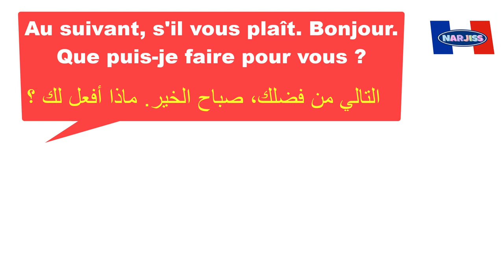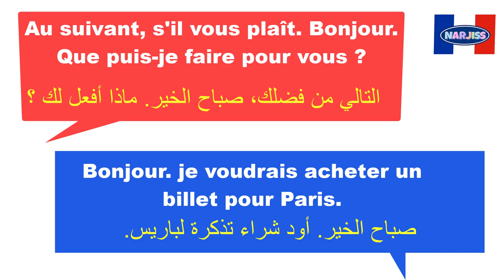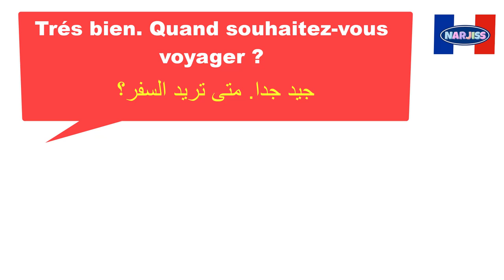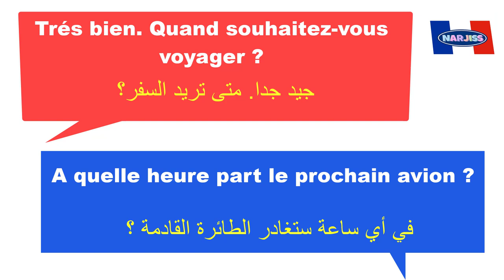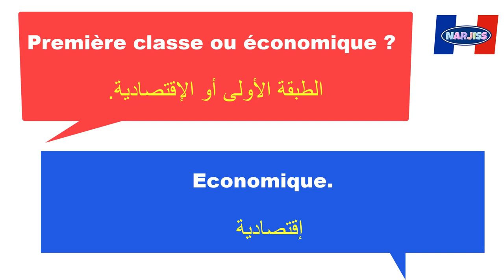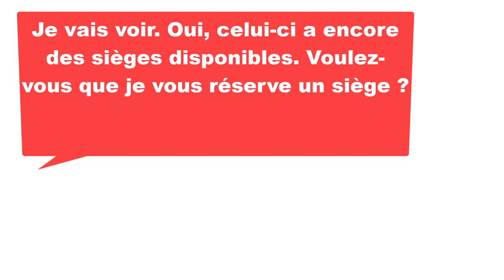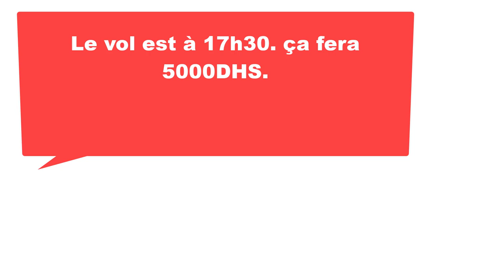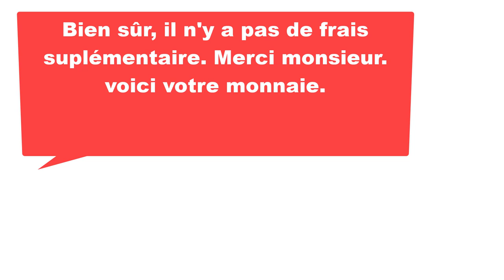محادثة مهمة من الحياة اليومية لإتقان الفرنسية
تعلم اللغة الفرنسية في فرنسا
تعلم اللغة الفرنسية في بلجيكا
تعلم اللغة الفرنسية في كندا

15 min par jour pour apprendre le français
Parler français.